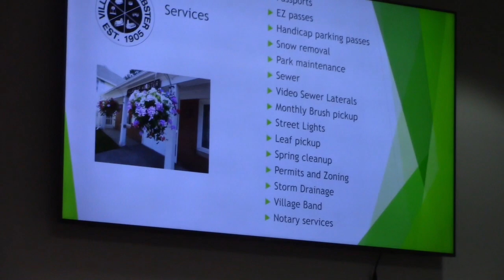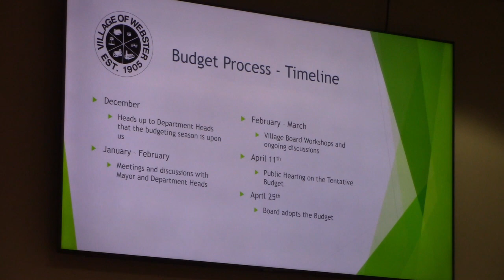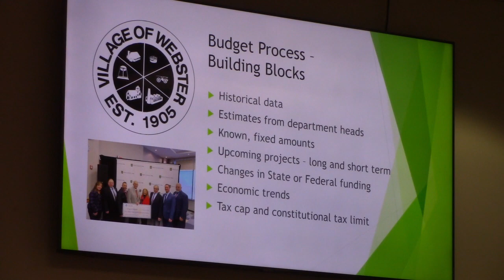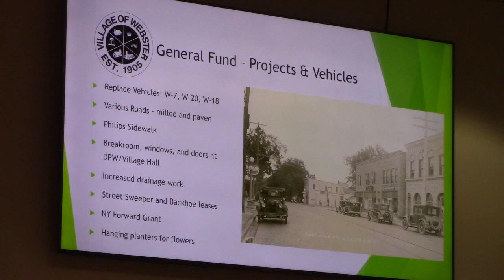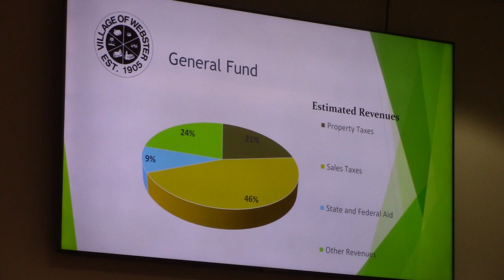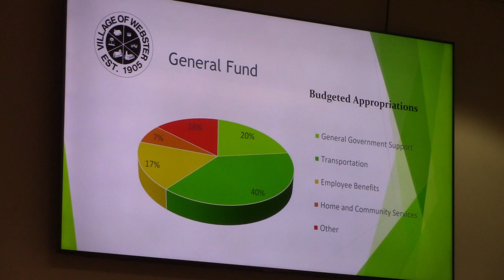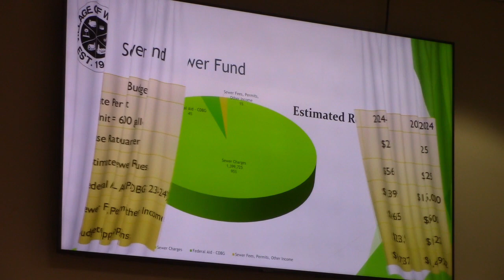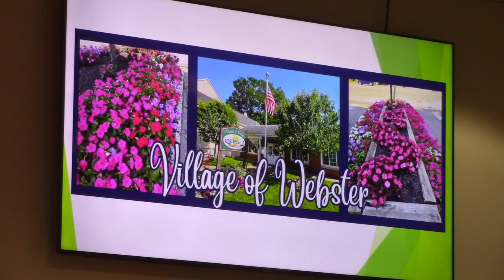April 11, 2024 Webster Village Board Meeting